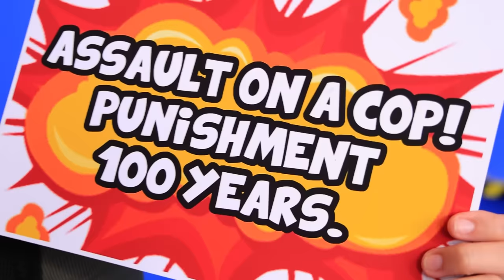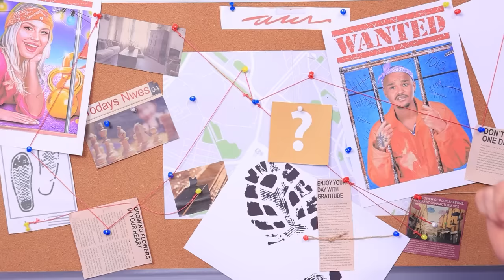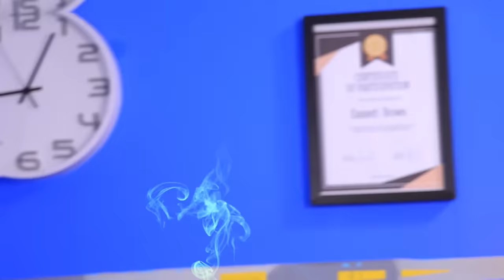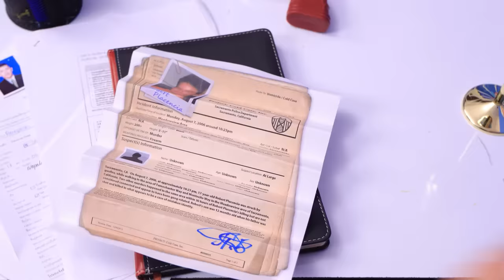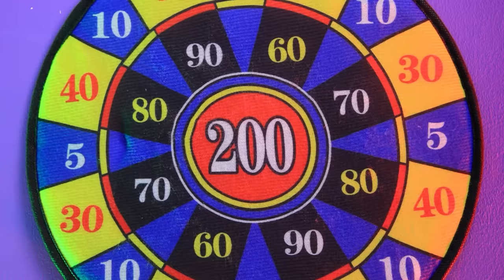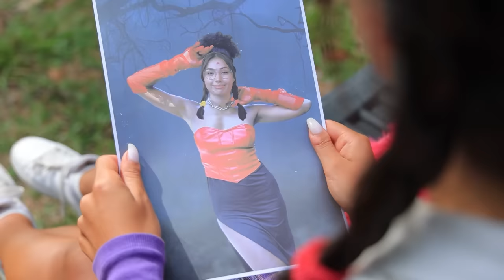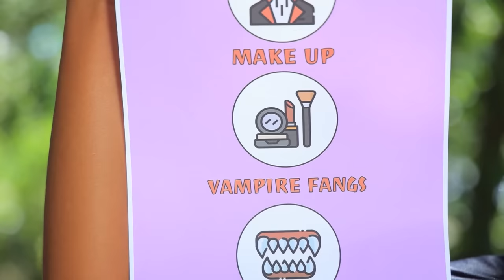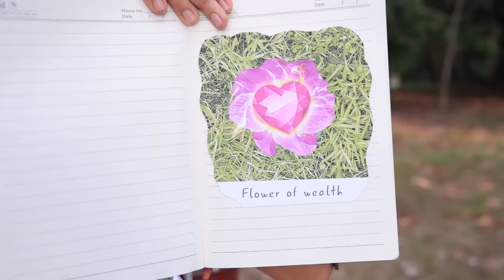How to Become a Vampire in Jail! Extreme Makeover From Mermaid to Vampire!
Immerse yourself in the world of extreme makeover, where a mermaid transforms into a vampire - all in prison! Uncover the secrets and art of becoming a vampire in real life in this exciting video. Prepare for a unique journey into the world of the dark and mysterious in this unusual experiment!